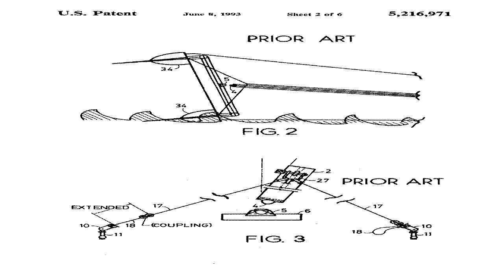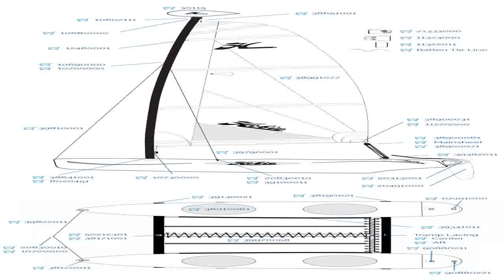Hobie Anchor Bar Shroud 50101701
Compare  B008VGROFE/?tag=prosvidix-20 Get a Hobie - Anchor Bar - Shroud - 50101701. We would absolutely recommend the Hobie - Anchor Bar - Shroud - 50101701.